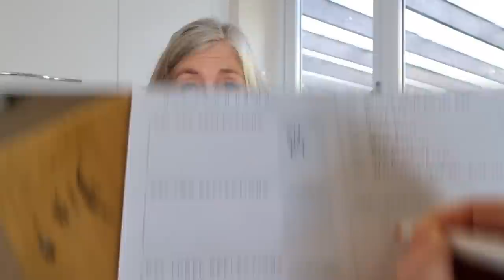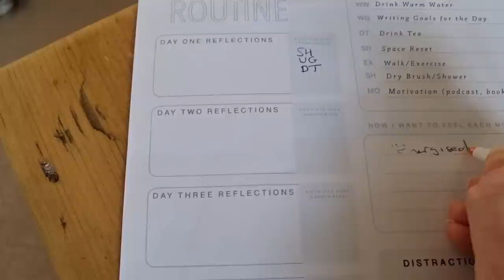Classy Winter Outfits Over 50 2023 (CAPSULE Wardrobe Outfits)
No matter what kind of outfit you're looking for, I have you covered! In this tutorial, I'll show you how to dress for every occasion, from a simple dinner out to a formal event. So whether you're looking for a winter outfit for a casual dinner out, or a formal outfit for a special occasion, I have you covered!

Thank you for shopping via an affiliate link as it means that I may earn commission to support my channel  on purchases you make through my links but this is at no extra cost to you.

code code:HR8KH000715

AD with thanks to skillshare for sponsoring a portion of this video

An affiliate link means that I may earn commission on purchases you make through my links but this is at no extra cost to you and kindly helps support my channel.